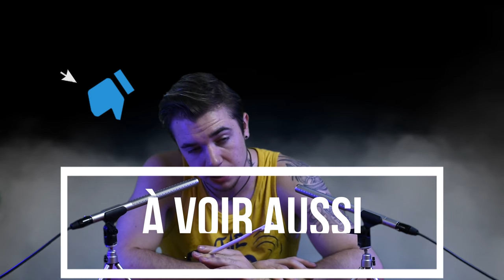🎁 ASMR français :#1 Rôle play Vendeur PS5 ! 🎁 micromania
CONCOURS INSTA : Abonne toi et commenter sous la vidéo du blue yetie sur mon instagram et arriver à 10 000 sur insta je tir au hasard pour te faire gagner ce super micro ! bonne chance !

Réaliser des Sous-Tires Anglais, Français :

★ 👻 Snap  : asmrtom !